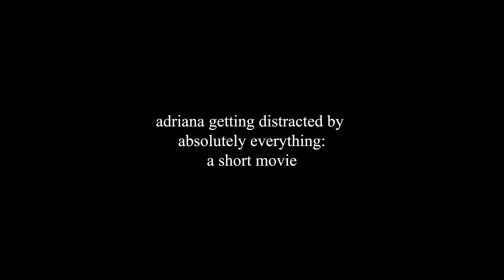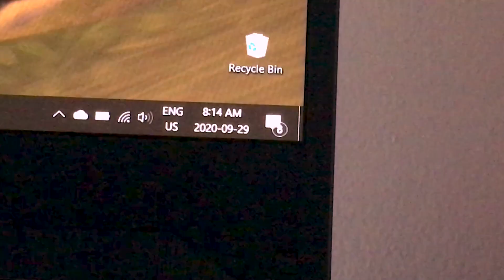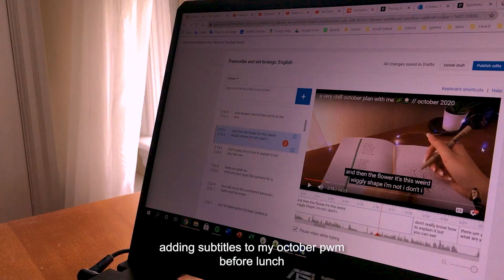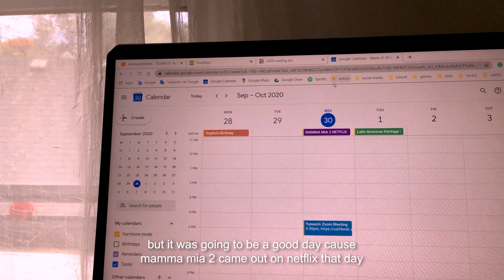my first full week of online school 💻✨ // a vlog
hello my friends ! today i bring you: a week in my life. is my life boring? yes, very much so, but i had a lot of fun with this video :)

♡ b l m:
resources and ways to help:

books you can read:
- fiction: the hate you give by angie thomas, allegedly by tiffany d. jackson, let me hear a rhyme by tiffany d. jackson, or literally any book by a black author and with black characters (it's important we also read diversely !!)

♡ s o c i a l  m e d i a:
- studygram: hermionemode